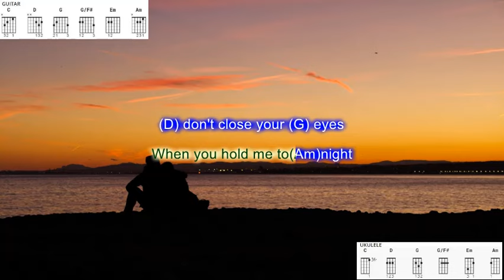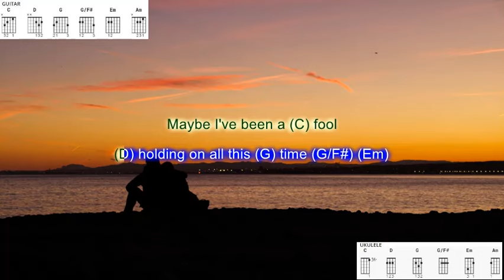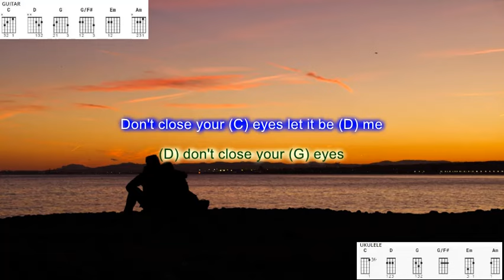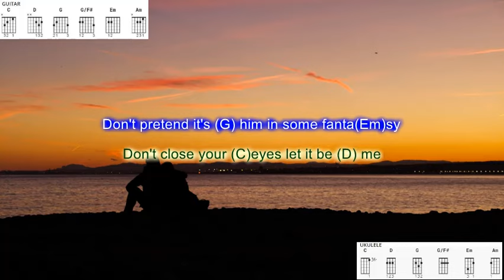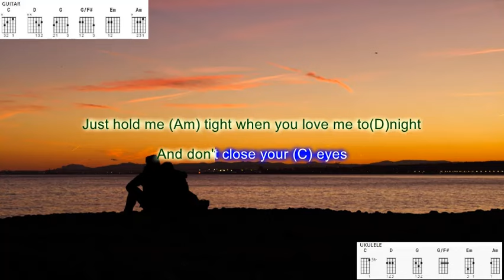Don't Close Your Eyes (No Capo) by Keith Whitley play along with scrolling guitar chords and lyrics.